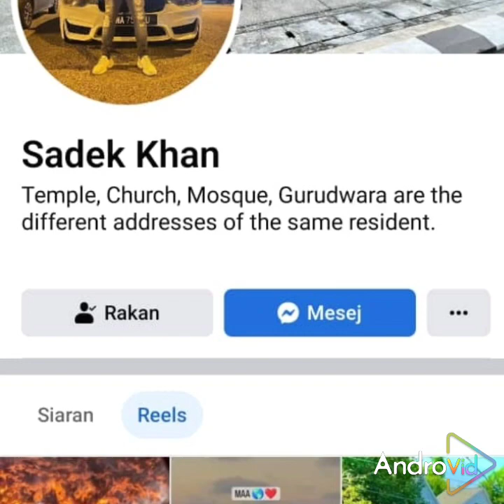rohingya song singer md rofek and sadek khan amrekh